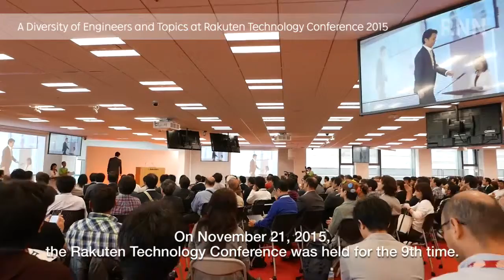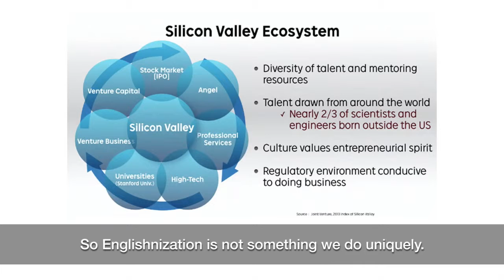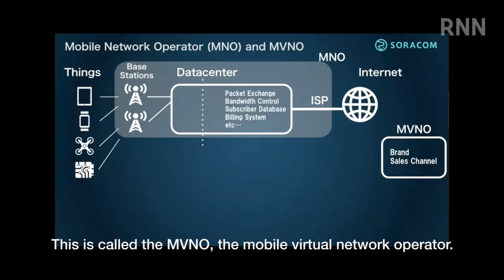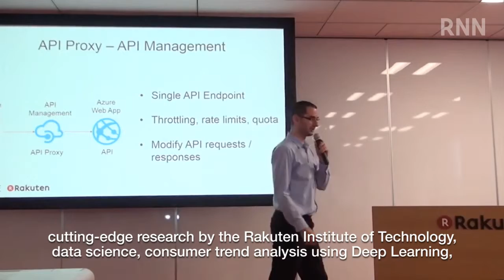【RNN】A Diversity of Engineers and Topics at Rakuten Technology Conference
On November 21, 2015, the 9th Rakuten Technology Conference 2015 was held. The theme of the conference was "Our Crimson, Your Kaleidoscope." It was the first time for the conference to be held at the newly-opened Rakuten Crimson House. This year's conference focused on a "kaleidoscope" of diversity in terms of nationalities and topics. Dr. Yutaka Matsuo from the University of Tokyo spoke on the status of the current AI (artificial intelligence) boom. Other special guests involved on the front lines of technology trends, including Dr. Takeo Kanede from Carnegie Mellon University, which is renowned for robotics, also gave presentations. Furthermore, there was a lot of attention on programs introducing the technology developed by Rakuten Group companies from all over the world. Watch the video and see scenes from this international technology conference.